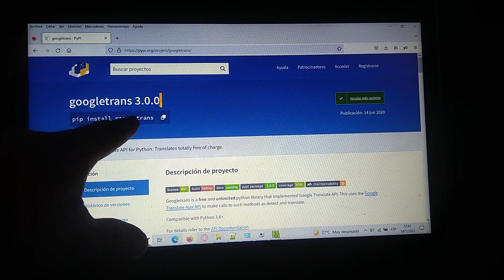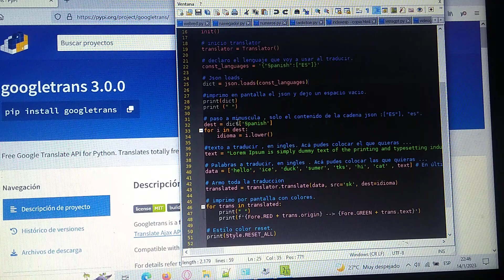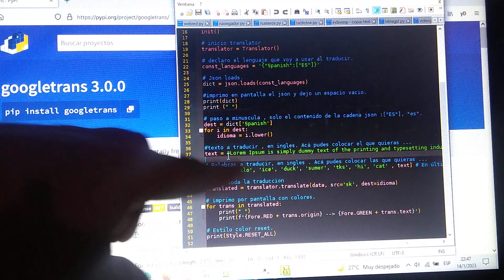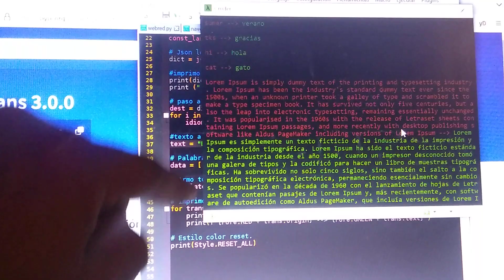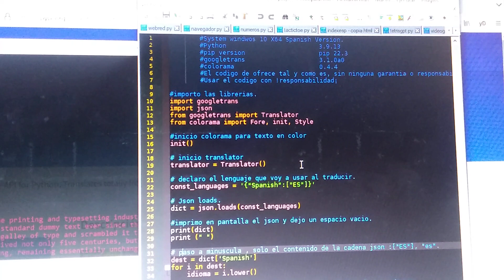Traducir textos y palabras con python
Código en telegram;

Si quieres invitar un café ☕ y ayudar al canal;

Like si gusto 😃👍.